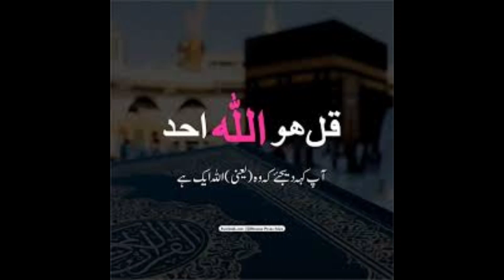"OneAllah Many names.The oneness of the divine in world religions"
Allah is one" is a phrase that is often used to express the belief that there is only one God or higher power in the universe. This belief is held by many different religions, including Judaism, Christianity, Islam, and many others. According to these beliefs, God is the ultimate source of all creation and is responsible for everything that exists. Many people also believe that God is eternal and unchanging, and that God is all-knowing, all-powerful, and all-good.
Monotheistic Definition

Give discription for God is one

"God is one" is a belief held by many monotheistic religions, such as Judaism, Christianity, and Islam. It means that there is only one deity or higher power, and that all other deities or powers are not truly divine. This belief is often associated with the idea of monotheism, which is the belief in only one God. In contrast, polytheism is the belief in multiple deities. Monotheism is a central tenet of many religions, and for believers, the idea that there is only one God helps to emphasize the uniqueness and greatness of that God.